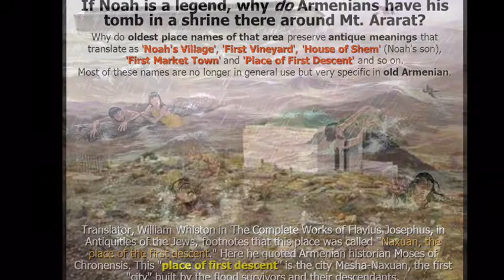The Flood and Noah. A Devotional from Genesis 6 - 9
The old world was judged by water because of sin. The world now will be judged by fire due to rejecting God and His holy ways. The Bible teaches us that Noah the just man was saved by water.  God also tell us by Scripture that holy ones will be saved as if by fire.